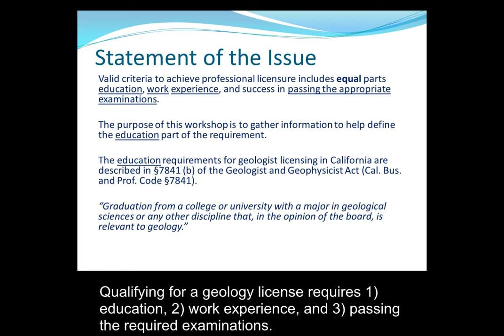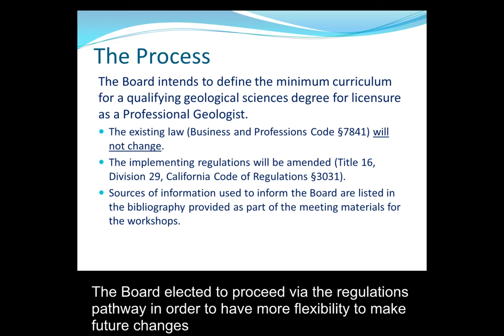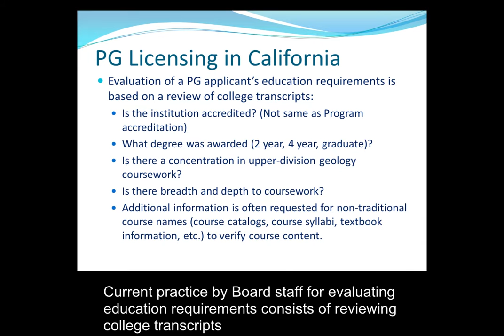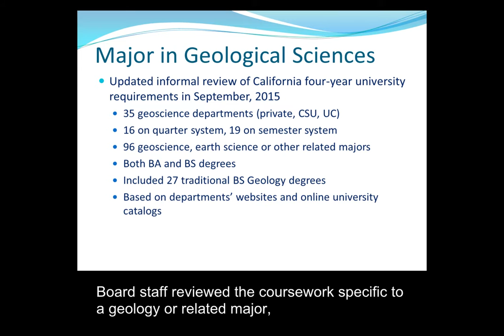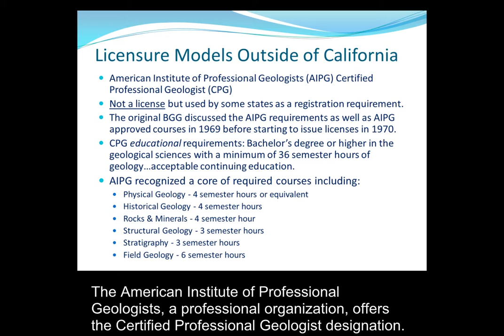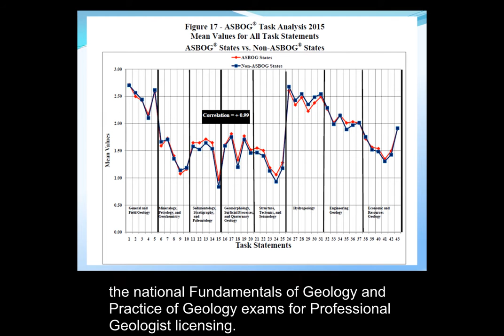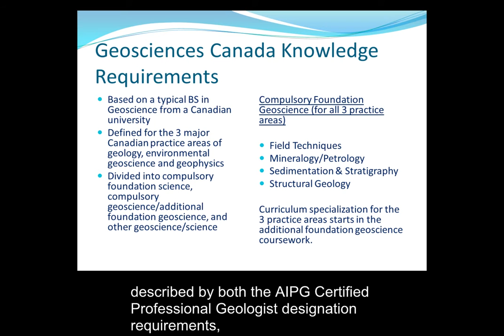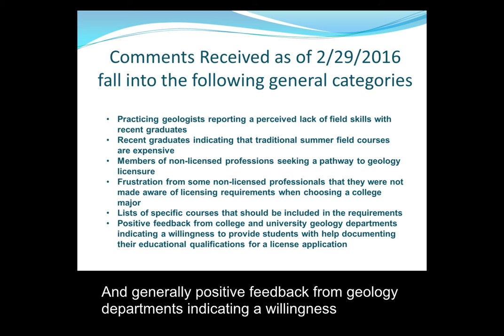Board for Profesional Engineers, Land Surveyors and Geologists